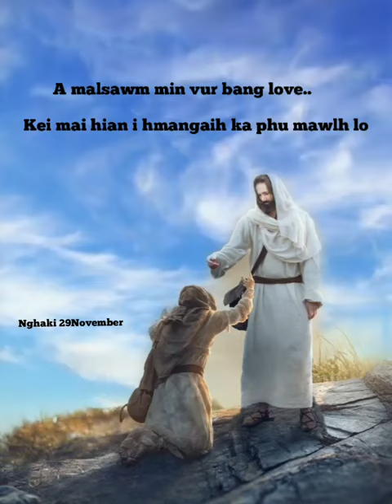Gospel Status//Hmangaihtu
Nghaki 29November